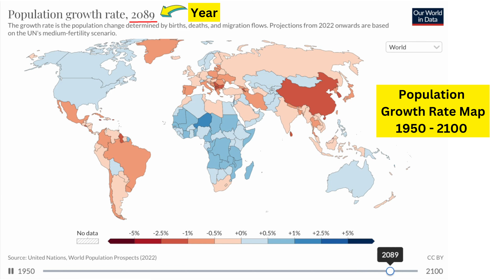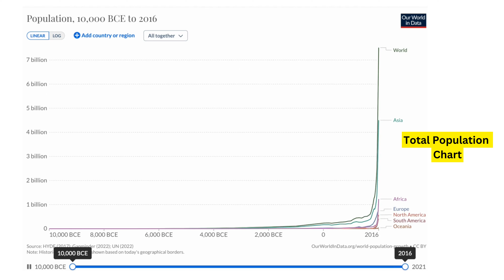MAPS about POPULATION that will change the way YOU see the WORLD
This video contains the following very interesting maps and charts about population and population growth rate:

0:00 Population Growth Rate Map 1950 to 2100
1:28 Number of Births Chart
1:45 Population Map 10000 BC to 2021
2:11 Total Population Chart
2:41 World Population Growth Rate Chart